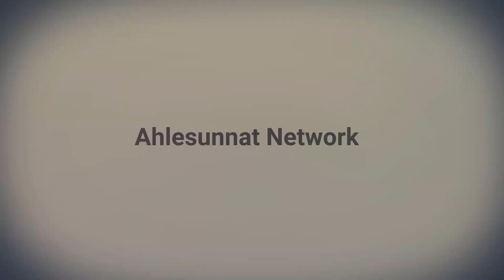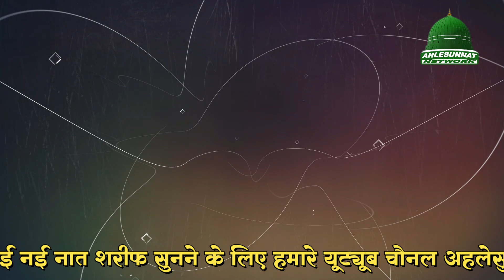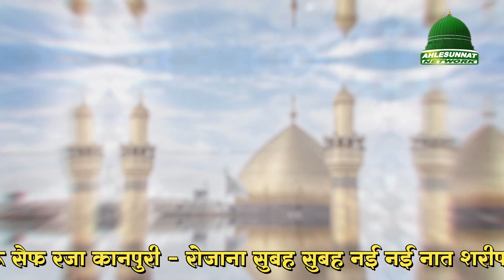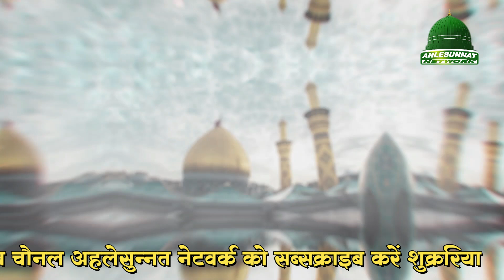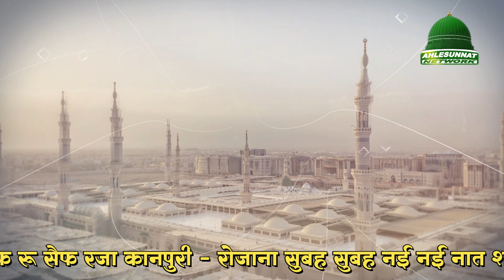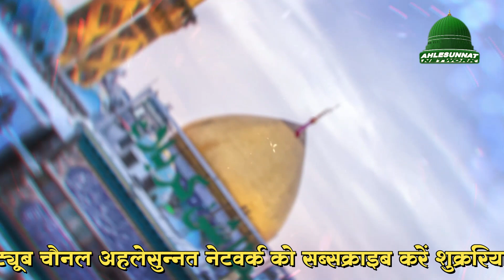रूह ईमान ताजा कर देगी यह Naat | Beautiful Heart Touching Naat 2022 | Saif Raza Kanpuri नात शरीफ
Title : Heart Touching Naat
Singer : Saif Raza Kanpuri
Label : Ahlesunnat Network
Year : 202

Ahlesunnat Network